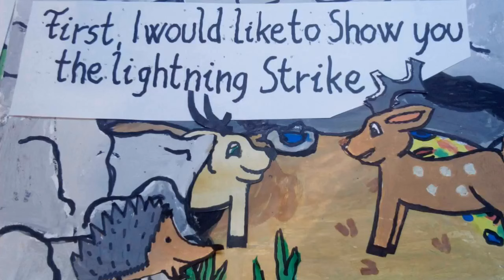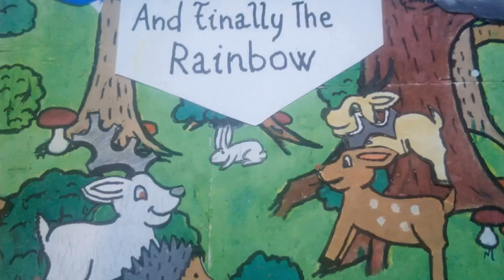DEER TALES. s02. ep06. Special forest weather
Special weather

reached
hid
rainbow
2 forest weather